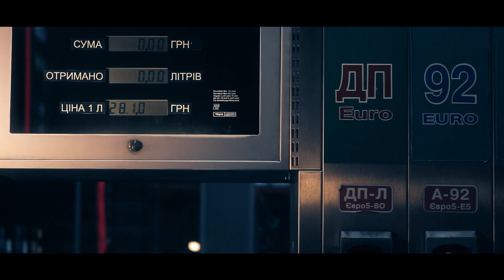Cinema showreel 2023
Шоуріл з кіновиробництва продакшена SOLЯRIS video 2023.
Кадри з фільмів, та веб-серіалів, над якими ми працювали.